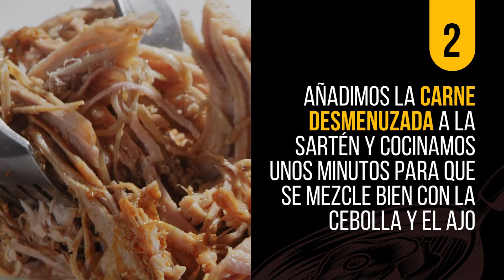📣 ¡Celebramos el Día de la Croqueta con una propuesta jugosa!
Rendimos homenaje a uno de los bocados más queridos y versátiles de la gastronomía con una propuesta deliciosa que combina la suavidad de la bechamel con la intensidad de la carne de vacuno

Ingredientes:
▪️ 200 g de carne de vaca cocida y desmenuzada
▪️ 1 cebolla finamente picada
▪️ Pan rallado
▪️ Huevos batidos

Elaboración:

▪️ En una sartén, derretimos la mantequilla a fuego medio. Agregamos la cebolla y el ajo, y sofreímos hasta que estén dorados

▪️ Añadimos la carne desmenuzada a la sartén y cocinamos unos minutos para que se mezcle bien con la cebolla y el ajo

▪️ Agregamos la harina y revolvemos sin parar hasta formar una masa homogénea

▪️ Añadimos la leche gradualmente mientras revolvemos para evitar grumos. Cocinamos la mezcla hasta que espese y tenga consistencia

▪️ Condimentamos con nuez moscada, sal y pimienta al gusto. Luego, retiramos la mezcla del fuego y dejamos que se enfríe

▪️ Formamos pequeñas porciones y le damos forma de bola

▪️ Pasamos las croquetas por pan rallado, luego por huevo batido y nuevamente por pan rallado

▪️ Calentamos el aceite y freímos las croquetas hasta que estén doradas y crujientes por fuera
¡Buen provecho! 🎉🍴